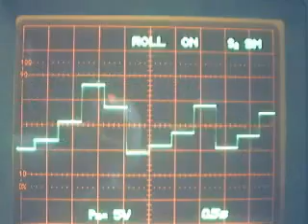Pseudostochastik Generator & Moogfilter & LFO (Eigenbau)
Ein weiteres Modul für den analogen modularen Synthesizer, Marke Eigenbau =). Der Testaufbau besteht aus 1x VCO! (Dreieck + Rechteck), dem Pseudostochastikgenerator (12Bit-DAU, 4x Schieberegister, Taktgenerator),einem Moog-Filtermodul nach dem VCO und einem LFO. Der LFO moduliert zusammen mit dem Pseudostochastik-Modul den VCO. Weiterhin wirken die Rechteckspannungen des LFO und die des Pseudo... auf das Moog-Filter.